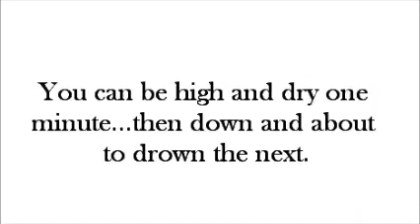CBSvideo2final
Are you looking to elevate your business or considering selling? and embark on a path to success today!